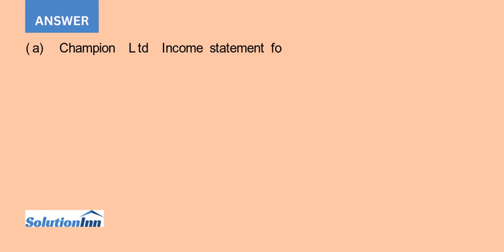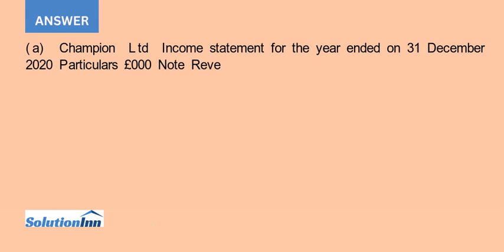The statement of financial position of Champion Ltd as at 31 December 2019is presented below Cham...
The statement of financial position of Champion Ltd as at 31 December 2019is presented below:Champion LtdStatement of Financial Position as at 31 December 2019CostAccumulateddepreciation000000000ASSETSNon-current assetsProperty, plant and equipmentBuilding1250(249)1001Plant and Equipment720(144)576Motor vehicles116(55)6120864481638Current AssetsInventories820Trade receivables430Prepayments5Cash181273Total ...